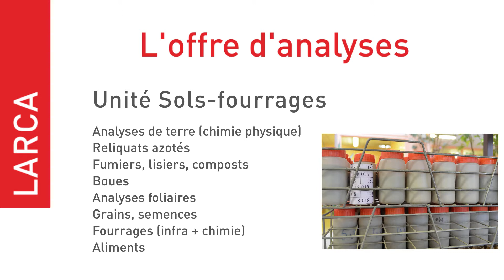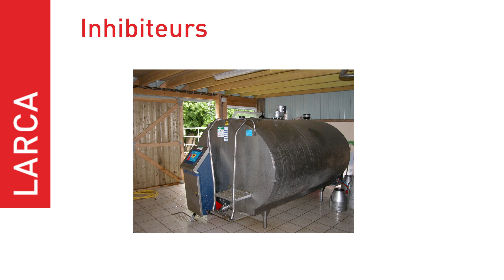Le laboratoire d'analyses de la Chambre d'agriculture Pays de la Loire (Larca)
Retrouvez toute l'offre d'analyses : terres, reliquats azotés, analyses microbiologiques sur les eaux et les aliments, …